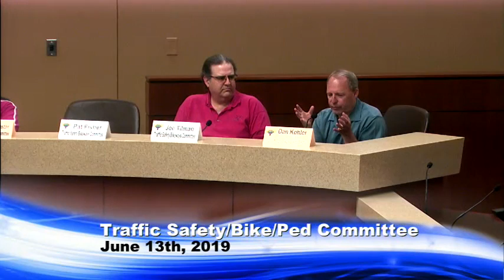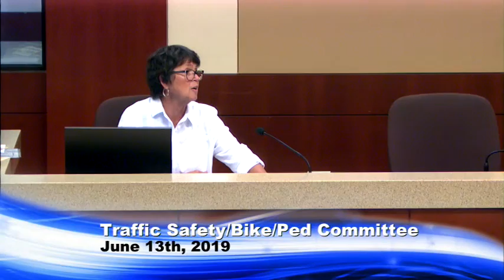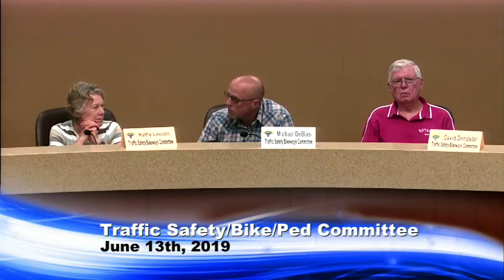Traffic Safety Bikeways Pedestrian Committee 6-13-2019